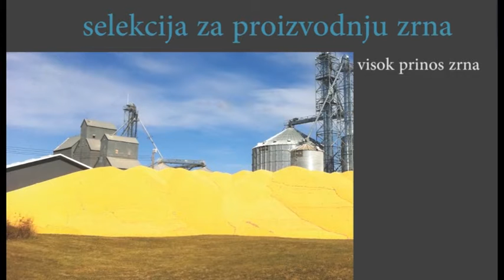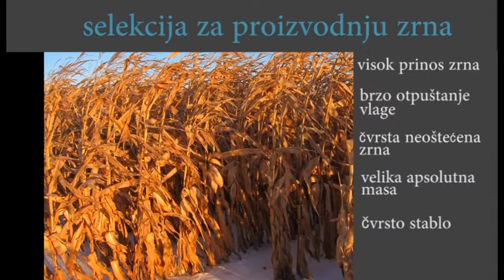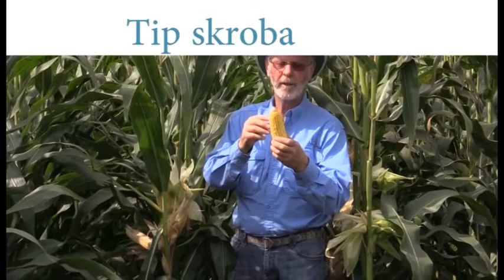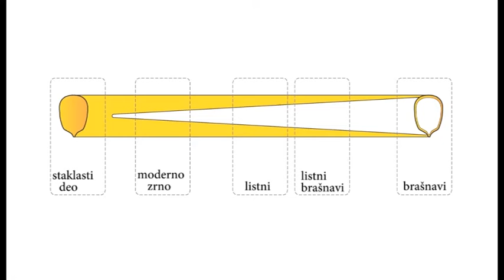Lisnati hibridi 2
Dr. Francis Glenn govori silažnim, lisnatim "leafy" hibridima